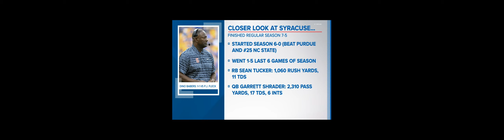Gophers, Orange excited for Pinstripe Bowl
Minnesota will play Syracuse in the Pinstripe Bowl on Dec. 29 at Yankee Stadium in New York City.